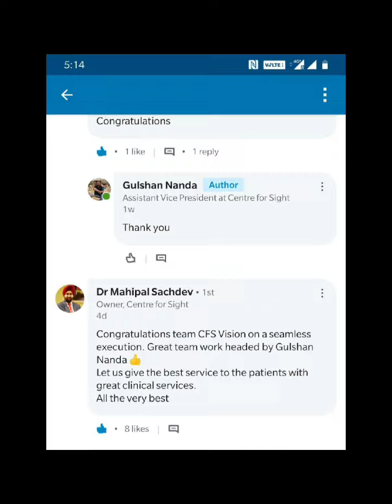Moments with CFS